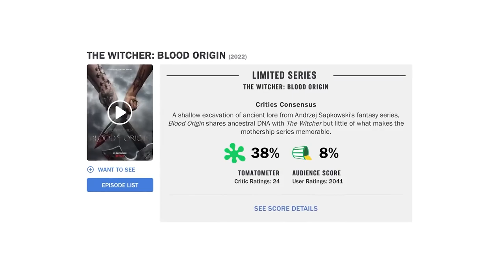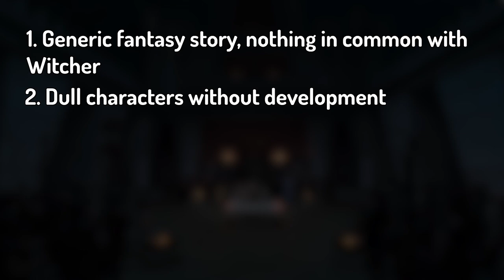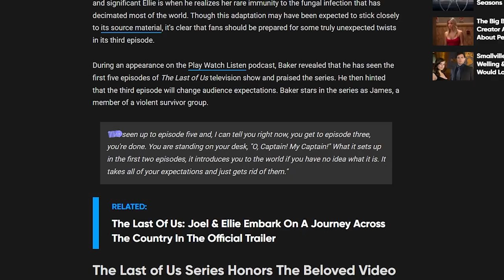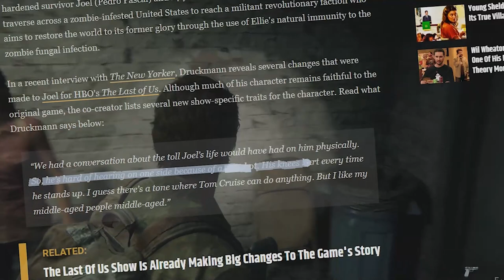Witcher 3 Next-Gen NEW SECRET SCENES - Nintendo Switch Pro DELETED, but something bigger is coming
Every 3 days we post a video summing up the latest, and most important, news from the gaming industry as well as any similar subjects!

☛ In today's video:

TIMESTAMPS
00:00 Witcher 3 NEXT-GEN with new content!
01:07 Blood Origins - The worst-rated Netflix show
03:00 HBO's The Last of Us - All current info
06:33 Nintendo Switch PRO was made

☛ We are open to collaborations!